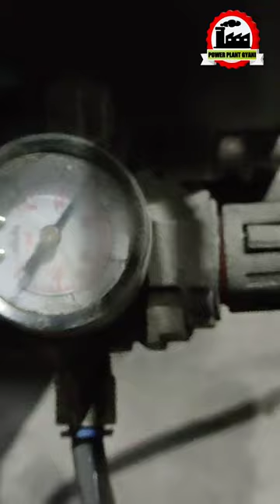Inspection Of F.D fan Blower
In this short video we try to show that if some abnormal sound comes from an f.d blower, how can we diagnose that issue with the help of sound.